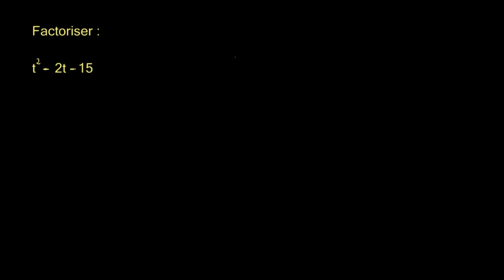Factoriser un trinôme en regroupant 2